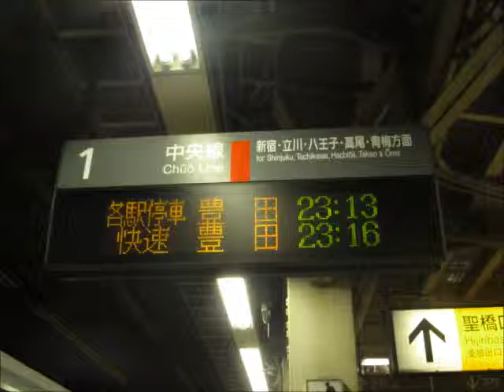［添乗音］ 各駅停車豊田行き モハE233ー213 東京ー御茶ノ水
各駅停車豊田行き　モハE233－213
東京ー御茶ノ水